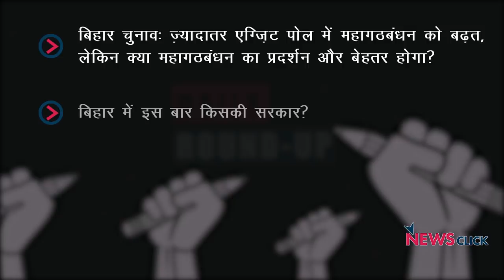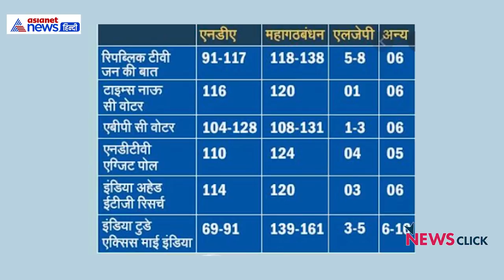बिहार चुनाव एग्ज़िट पोल, अनलॉक में मज़दूर को राहत नहीं और अन्य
आज के डेली राउंडअप में हम नज़र डालेंगे बिहार चुनावों के एग्जिट पोल पर। साथ ही नज़र होगी एक्शनएड एसोसिएशन इंडिया की ओर से असंगठित क्षेत्र के मजदूरों को लेकर चलाए गए सर्वेक्षणों पर।